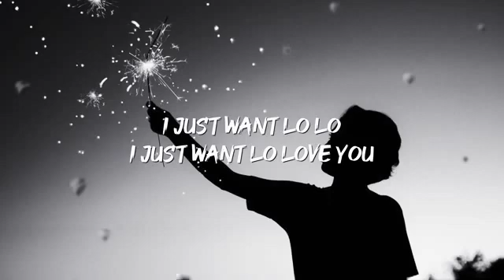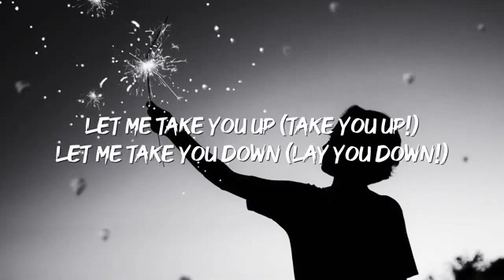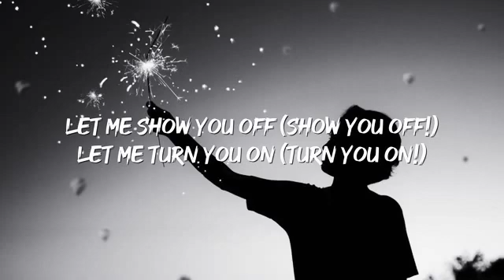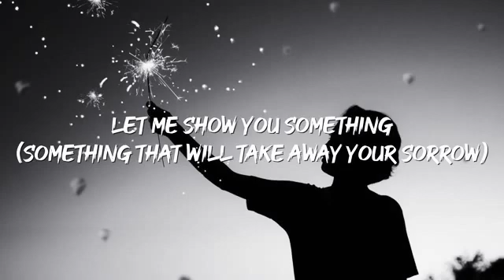Omah lay - lo lo official lyrics